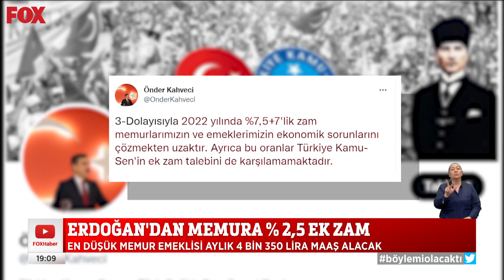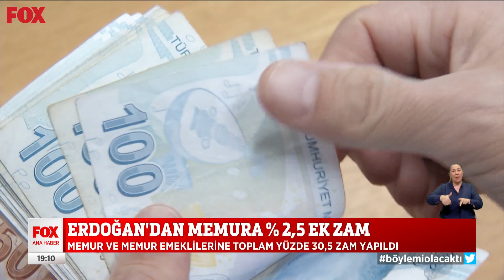Bu zammı memura anlatın! 4 Ocak 2022 Selçuk Tepeli ile FOX Ana Haber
Memur zammı beğendi mi? 4 Ocak 2022 Selçuk Tepeli ile FOX Ana Haber Öne Çıkan Haberler yayında hemen izle!